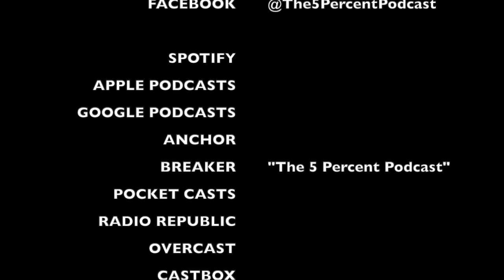HOW DO YOU COMPARE? | The 5 Percent Podcast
Comparing artists is tricky...